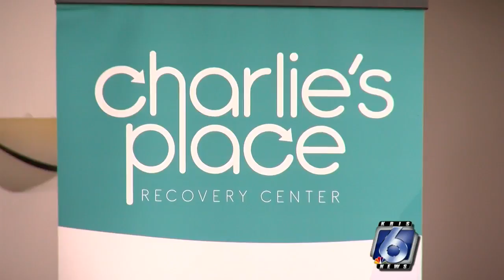Charlie's Place announces new partnership with Cenikor